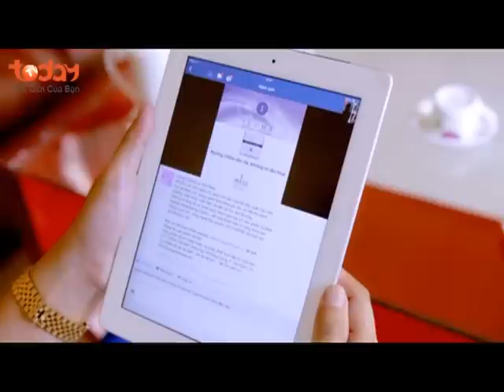Cách chăm sóc da nhạy cảm - Làm đẹp 24h Số 2 [TodayTV - 20/11/2015]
Có rất nhiều nguyên nhân dẫn đến tình trạng da bị nhảy cảm. Nhưng có hai nguyên nhân chính: một là do di truyền, hai là do dùng những sản phẩm dưỡng da không rõ nguồn gốc. Việc chọn lựa mỹ phẩm thích hợp cho da nhạy cảm rất quan trọng, nên dùng những sản phẫm có thành phần từ thiên nhiên để tránh những tình trạng kích ứng, dị ứng...

Cty TNHH TM Minh Khương - Image Skincare Việt Nam
Nhập khẩu & phân phối độc quyền Dược mỹ phẩm Image Skincare tại Việt Nam
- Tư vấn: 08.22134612